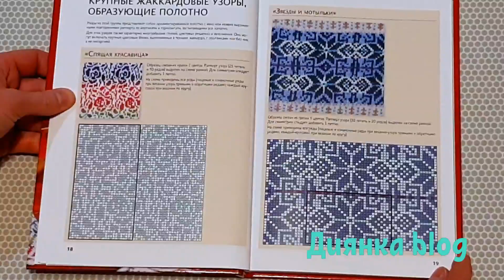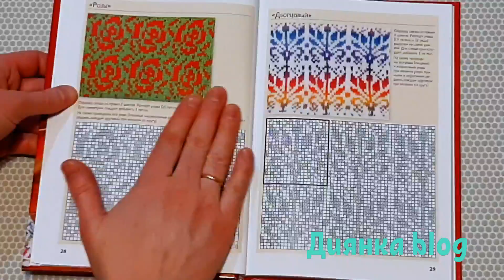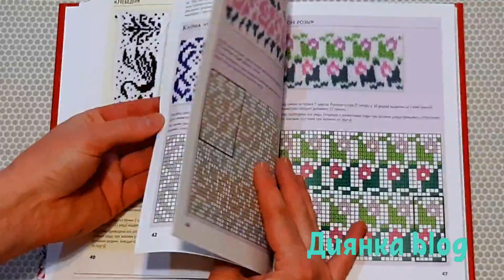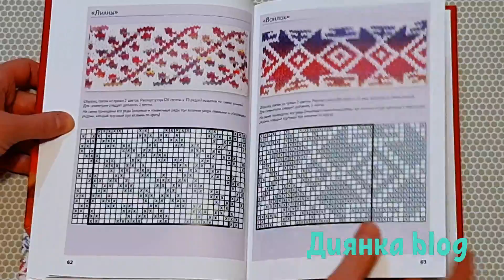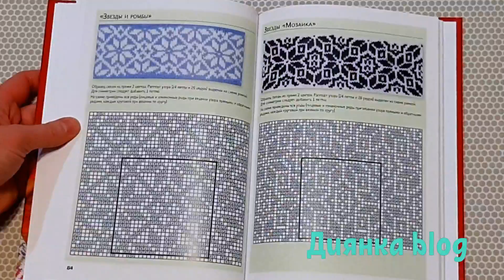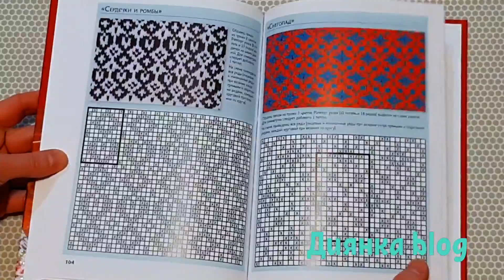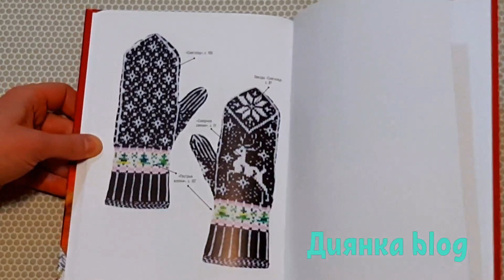Обзор книги Библия узоров. 120 жаккардовых мотивов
Листаю книгу.